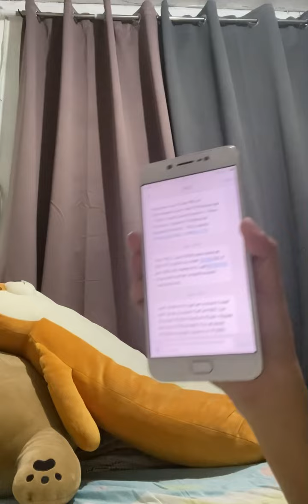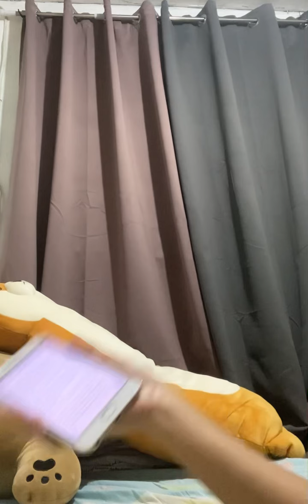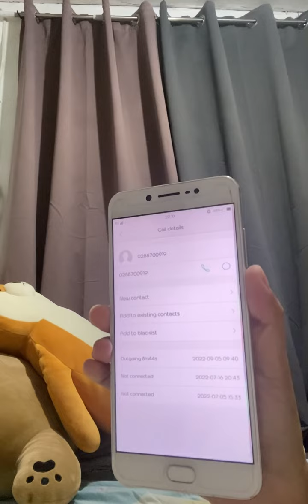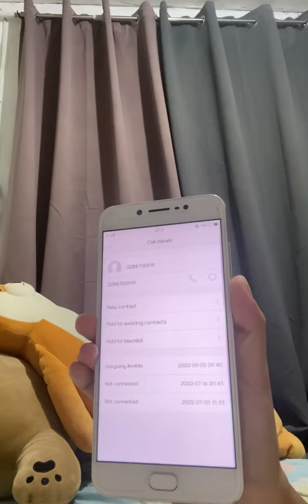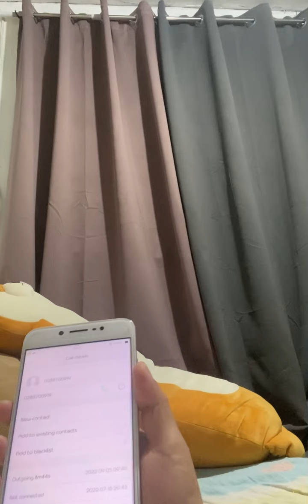Cash 2 Go Program of Metrobank Credit Card - Easy Process? Or Not?